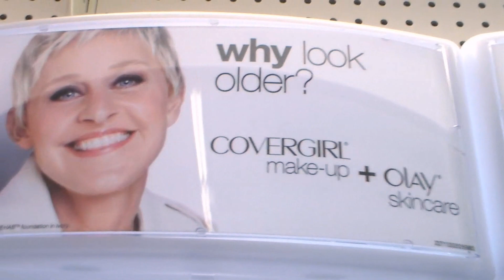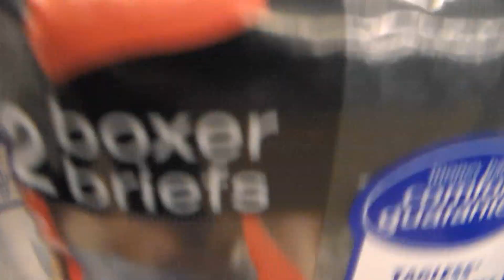BOOTY BUMP Team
Gettin' krunk in the hood xoxo
-and thanks for understanding the serious stuff, you buttheads~ v Links down there v